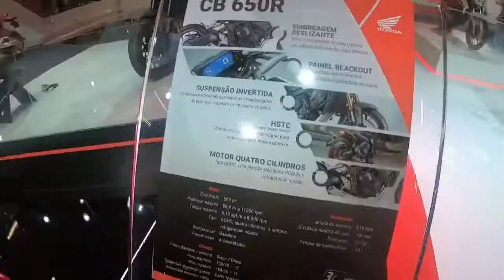Salão Duas Rodas 2019 Honda